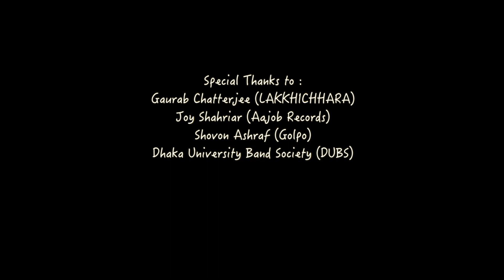Corals - Bondhu [Official Video]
Song : Bondhu
Band : CORALS
Lyrics : Soumyadip Halder
Composition : Soumyadip Halder
Sound Design : Soumyadip Halder(DP Studio)
Vocals/Guitars : Soumyadip Halder,
Bass Guitars : Chiranjib Biswas,
Drums : Souvick Sarkar
Guitars :  Deep Mukherjee.
Cinematography : Shanku Barman.

*** ANTI-PIRACY WARNING ***
This content's Copyright is reserved for Aajob Records. Legal action will be taken against those who violate the copyright of the following material presented!